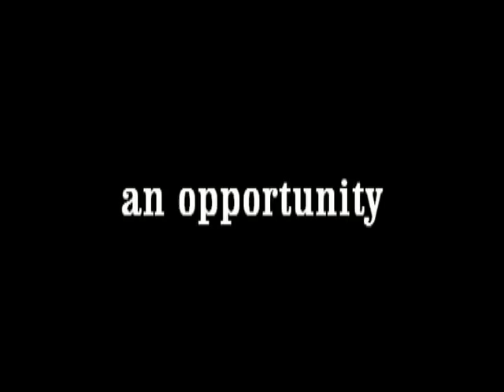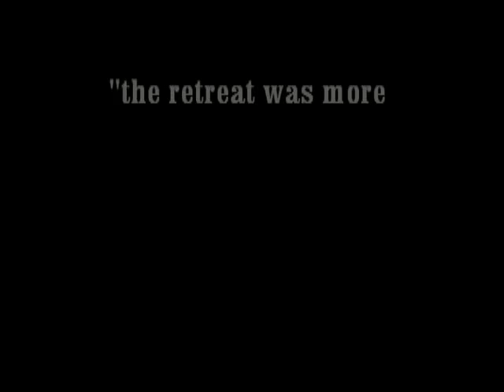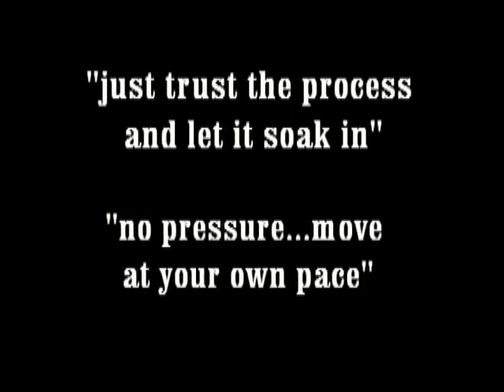CRHP Promo 2010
Christ Renews His Parish "CRHP" Promotional Video
Holy Spirit Parish at Geist